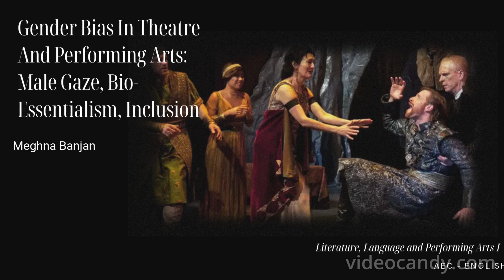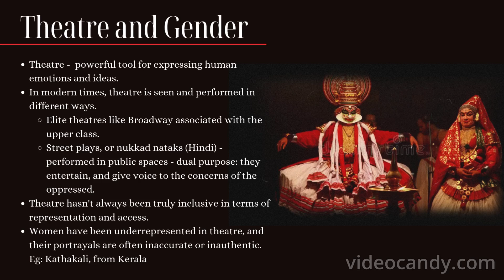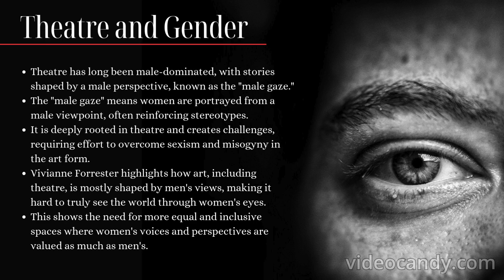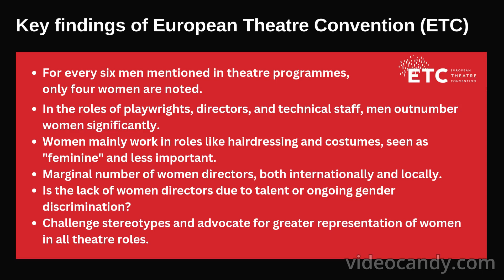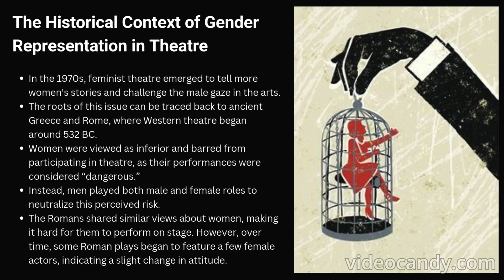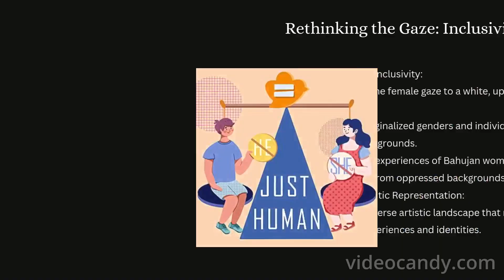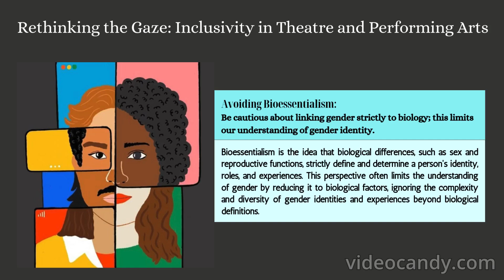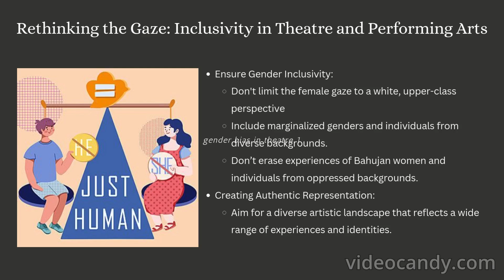Gender Bias In Theatre And Performing Arts: Male Gaze, Bio-Essentialism, Inclusion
AEC - Literature, Language and Performing Arts I
Lecture by Aswathy Chandra Bhanu, Assistant professor of English, SN College Kollam